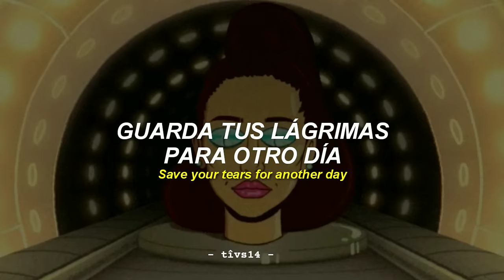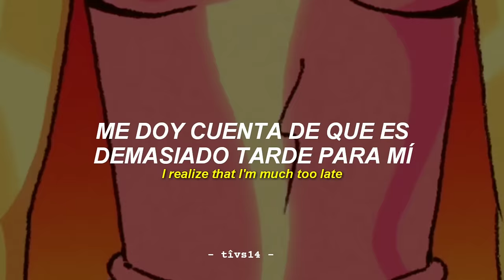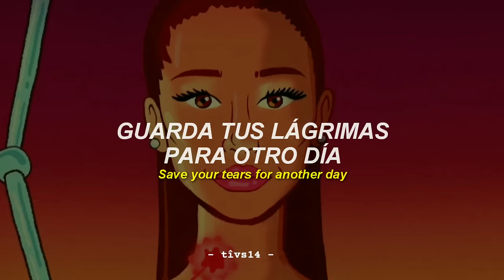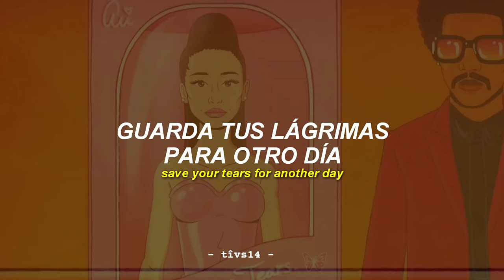The Weeknd & Ariana Grande - Save Your Tears (Remix) (Official Video) || Sub. Español + Lyrics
save your tears remix español
Ariana Grande save your tears español
the weeknd ariana grande save your tears español